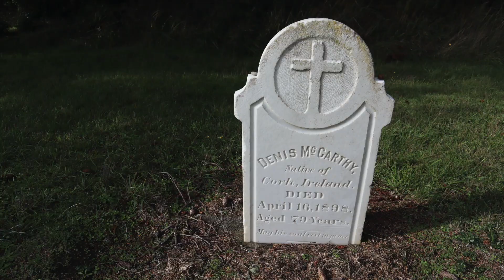the beautiful West Coast - southern Oregon, northern California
We took a little trip to Oregon.  We did a little hiking -- mostly on the beach.  In the Bandon area, you can walk along the beach for miles!  (5 miles I think) We dipped into California to see the majestic Redwood forests.